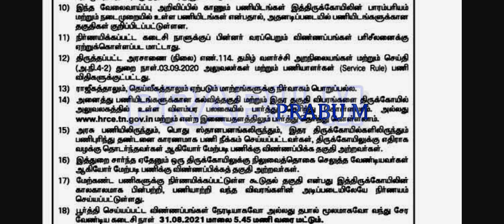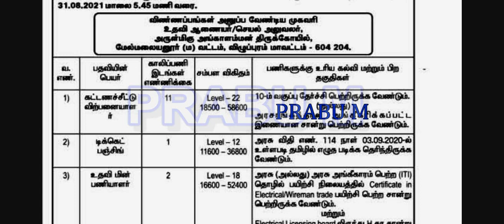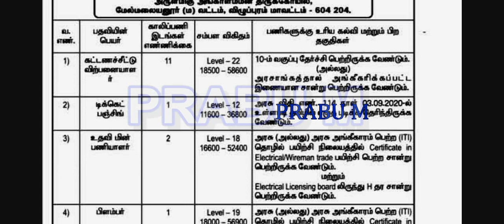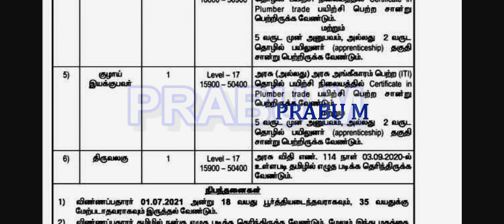தமிழ்நாடு அரசு உதவி மின் பணியாளர் / குழாய் இயக்குபவர் / விற்பனையாளர் வேலைவாய்ப்பு 2021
தமிழ்நாடு அரசு கால்நடை பராமரிப்பாளர் வேலைவாய்ப்பு 2021